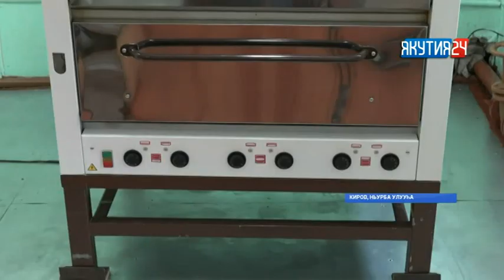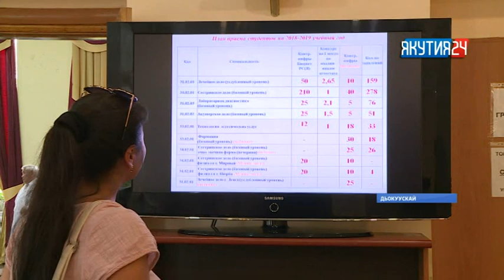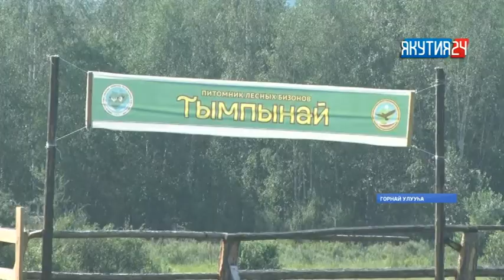«Саха сирэ» информационнай биэрии. От ыйын 12 күнэ, 13:30 ч.